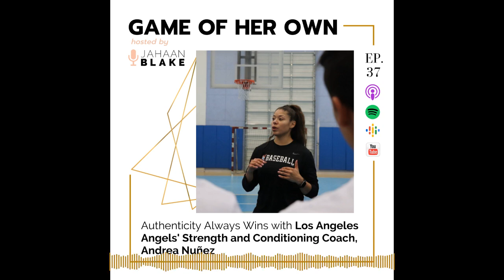Game of Her Own Podcast - Ep 37 Los Angeles Angels' Strength and Conditioning Coach, Andrea Nuñez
Do you show up as your authentic self?

Andrea Nunez, Strength and Conditioning Coach for the Los Angeles Angels shows up as her authentic self every single day and she is going to tell you how she does it! During this episode, she will make you laugh. She will make you cry. And she will leave you feeling inspired.

Listen in as Andrea and I talk about:
-Exactly what she did to nurture a relationship for 4 years that led to a job with the Angels
-How she handles receiving advice she doesn’t agree with
-Why she stepped out of her comfort zone at a young age
-How she views unwritten roles in pro-sports
-Why she believes accepting a low offer can set you up for failure
-Why she had the hardest internship but views it as worth it

And we talk about so much more!

Learn more about Andrea Nuñez:
From Cuidad Juarez, CH
Grew up in El Paso, TX
Graduated from Santa Teresa High School
Player D2 NCAA Volleyball & Graduated from New Mexico Highlands University with a BA in Human Performance & Sport
3rd year with LA Angels
CSCS, RSCC, USAW, PBSCCS AZL S&C Coach of the year 2019
om